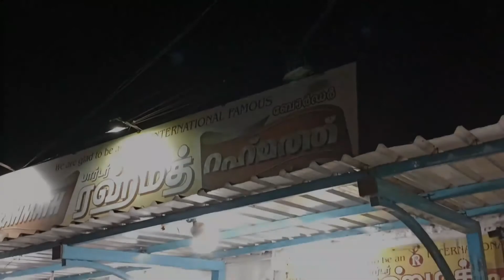Vera level scenery | Tenkasi border parotta | Tirunelveli Trip part 2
We are visited to Gundaru Dam, Adavi nainar Dam, Tenkasi temple and Shenkottai border parotta. And it was good riding experience to us.